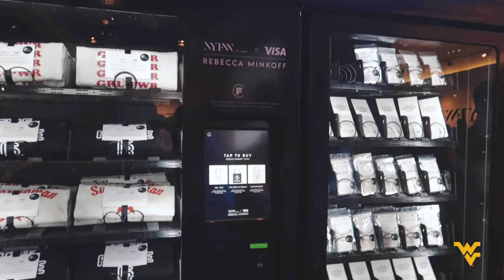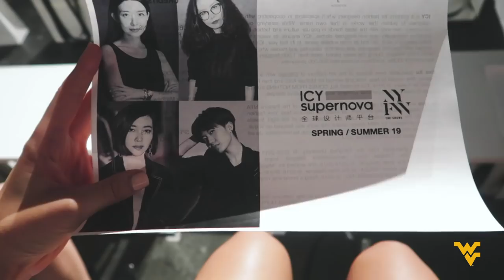NYC FASHION WEEK 👗🌃🍎 MY WVU LIFE VLOG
What's New York Fashion Week like? Find out with Fashion, Dress and merchandising major Jordan Regini as she visits the Big Apple.